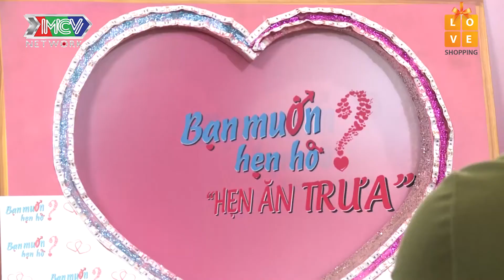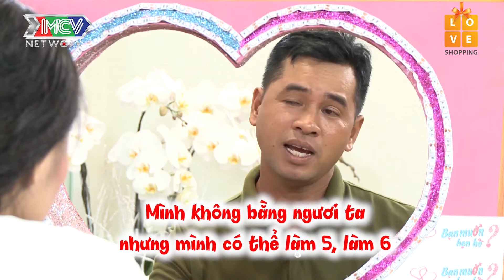ĐẠI GIA TRỒNG MÍT YÊU ĐƠN PHƯƠNG XÚC ĐỘNG HẸN HÒ NÀNG KẾ TOÁN BA MƯƠI MẤY NĂM VẪN Ế BỀN VỮNG |HAT